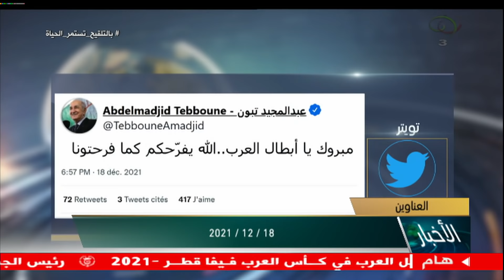نشرة الأخبار الرئيسية | 18.12.2021